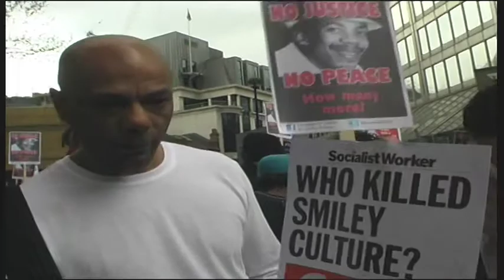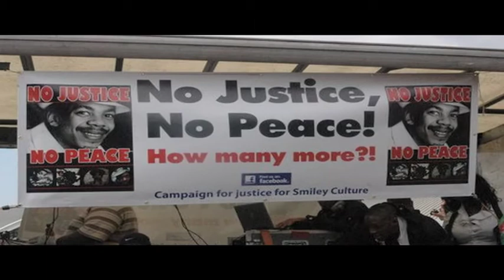Public opinion on the death of Smiley Culture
Campaign for Justice for Smiley Culture